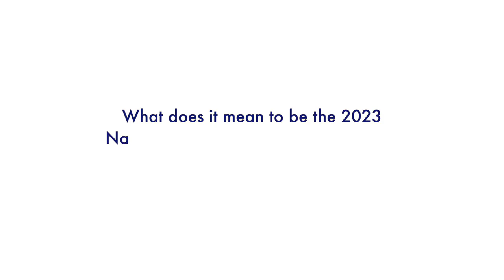Kevin McGowan: 2023 National Superintendent of the Year®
In this short video, Kevin McGowan, superintendent of New York's Brighton Central Schools, shares his reaction after being named the 2023 National Superintendent of the Year® and how proud he is of his school community. The announcement came at AASA's National Conference on Education in San Antonio, Texas.